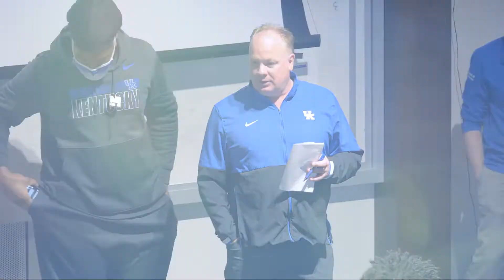2022 Bryant Awards Survivor_Kenneth Horsey_:60